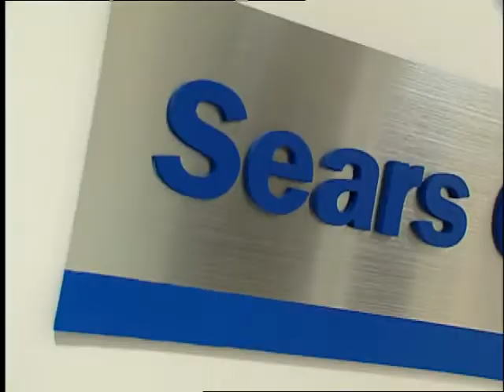Sears Cancer Clinic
The family-centred Sears Cancer Clinic offers SickKids patients and families a new place to call their own. The Clinic features welcoming, open spaces and colourful décor, including original works of art by clinic patients and fun activities to keep children of all ages entertained. The clinic offers a vibrant and friendly environment with more privacy, whether families are waiting for treatment, meeting with health-care providers or taking a quiet moment to reflect.
The creation of the Sears Cancer Clinic was made possible thanks to a contribution of more than $6.8 million from the Ministry of Health and Long-Term Care and a $5 million donation from Sears Canada Charitable Foundation. Other major donors to the clinic, with gifts of $1 million or more, include the Erlick Family and the Colonel Harland Sanders Charitable Organization, Inc.